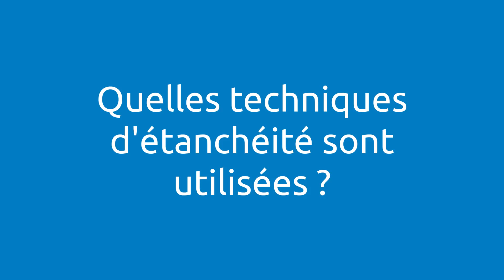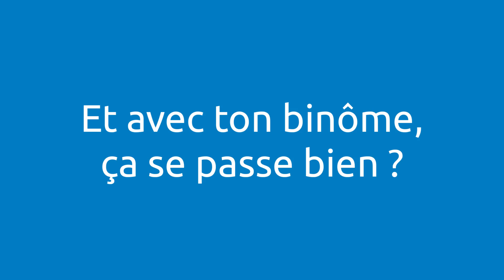Rencontre avec James Busch, Compagnon chez Soprema Entreprises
Hommes et femmes contribuent chaque jour à la construction du Grand Charles en s’impliquant sur ce chantier d’envergure. C’est le cas de James, Compagnon chez Soprema Entreprises qui nous parle de son rôle et celui de son entreprise sur le chantier.